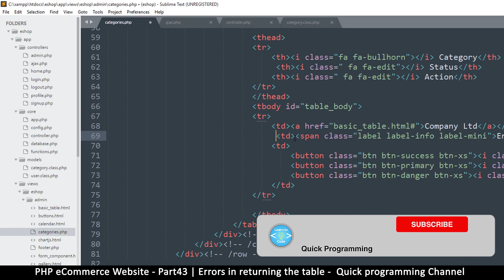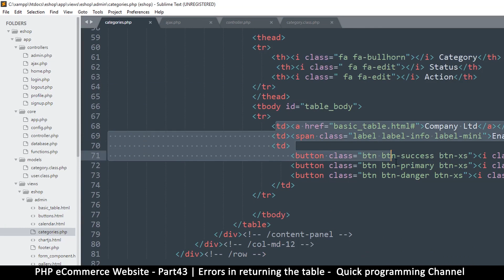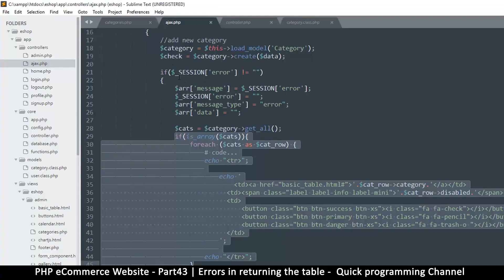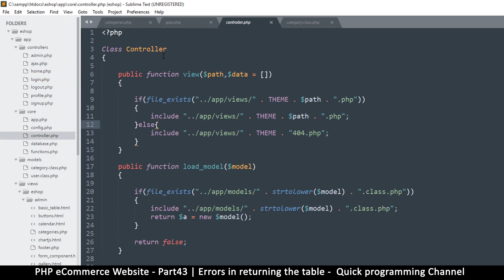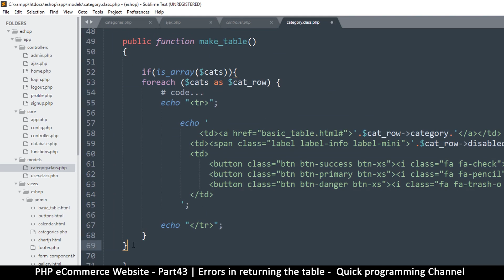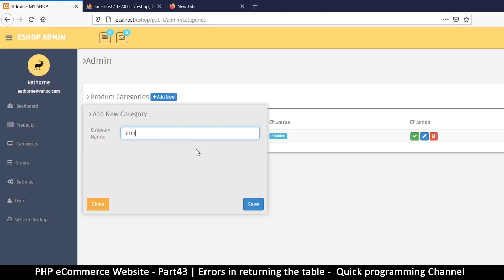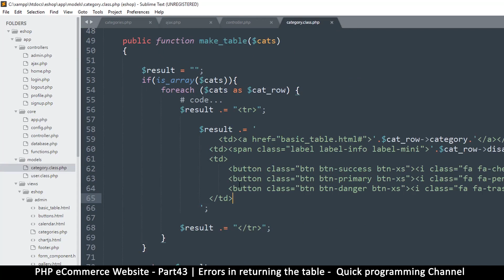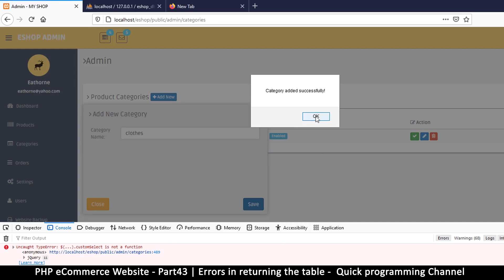#43 PHP Ecommerce website development | Errors in returning the table | MVC OOP - Quick programming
Learn how to code your own ecommerce website in PHP. This tutorial series will also include the admin area, login and signup pages. the payment system integration may not be included